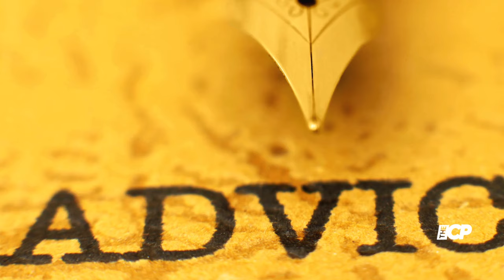Megyn Kelly calls Jeff Bezos' fiancée Lauren Sanchez 'hooker' - The Celeb Post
Megyn Kelly criticized Jeff Bezos' fiancée, Lauren Sánchez, for her choice of attire during the celebration of her billionaire partner's 60th birthday.
“I’m sorry, she looks like a hooker,” said in her latest Sirius XM podcast.